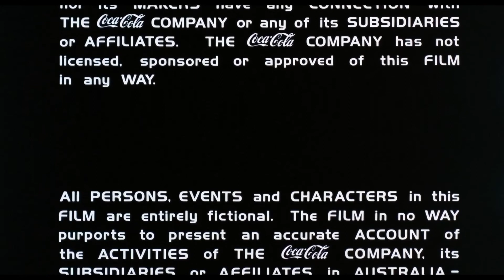Eric Roberts Interview (2022)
The actor discusses making The Coca-Coca Kid (1985).